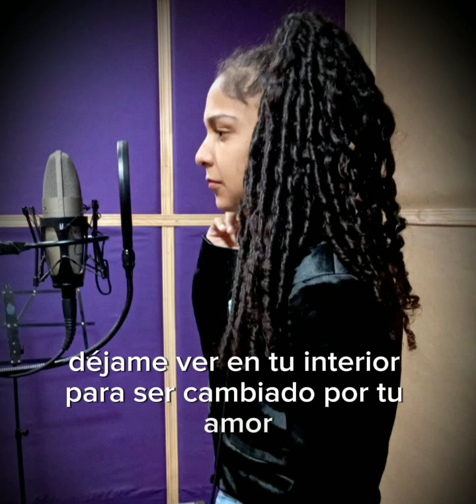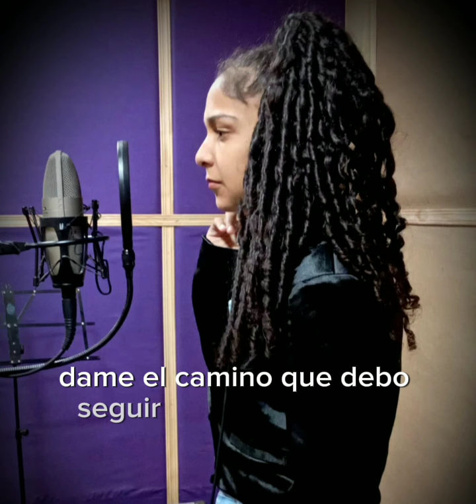Liz Carolina Vera - Dame tus ojos